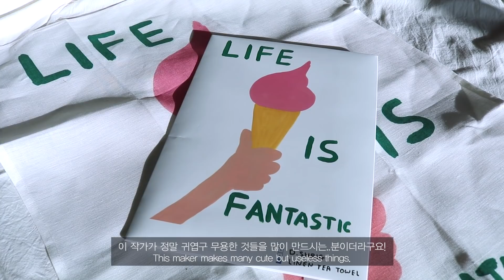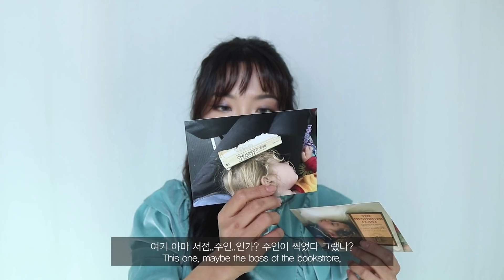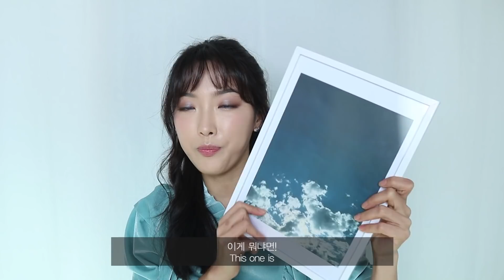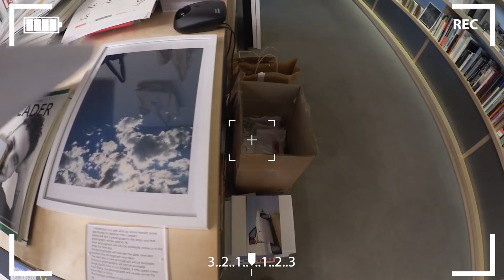Paris haul #1 아름답고 무용한것들 (useless but beautiful things..?)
렌즈 : 제니스 골드 3 _ 러시안 그레이
옷 : 스타일난다 (작년인가 제작년제품)

나는 이상하게 이런것들 사고 구경하는게 젤 재밌더라ㅋㅋㅋㅋ
별님들이 최근에 구매한 아름답고 무용한것들은 뭐가있어요???